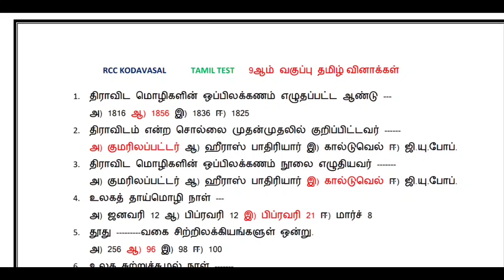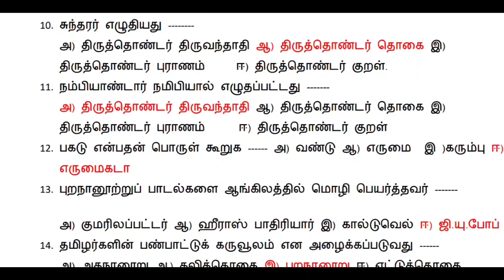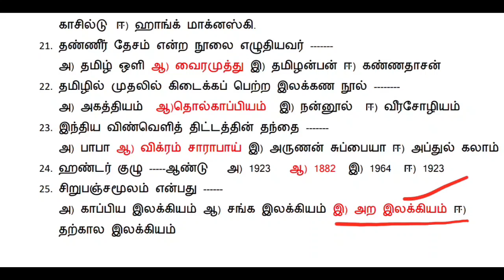MHC OA 9th std Tamil important questions 🔥 TNPSC, TNUSRB, MHC, TET, forest, SI Exam 🔥